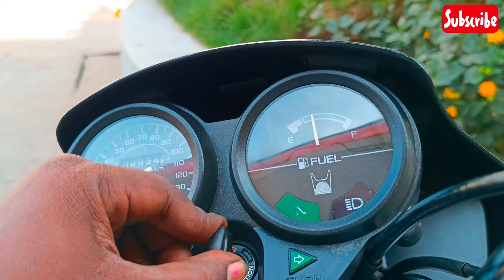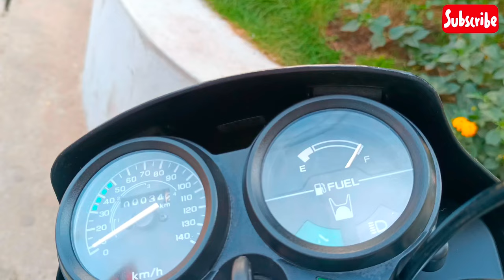HERO HONDA SPLENDOR 2007 MODEL FULL PAINTING WORK.....🔩🔧🔩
* 1500 SPARES FITTINGS

* GOOD WORK

* JKS BIKE SERVICE

GILL NAGAR 1ST STREET, CHOOLAIMEDU, CHENNAI-94, TAMIL NADU

TRANSPORT LINK 🔗